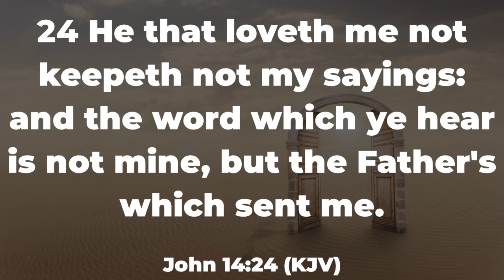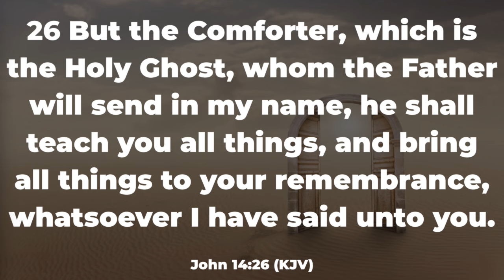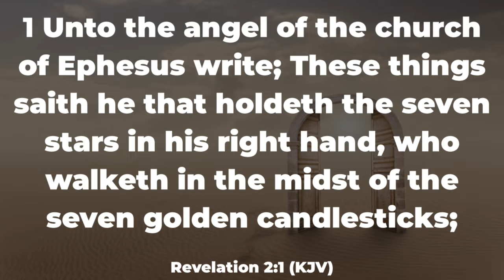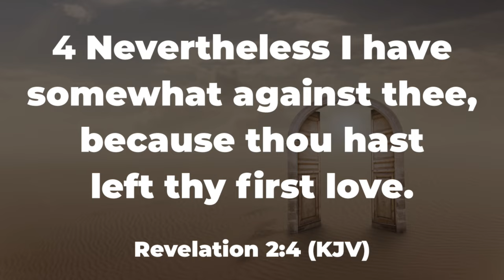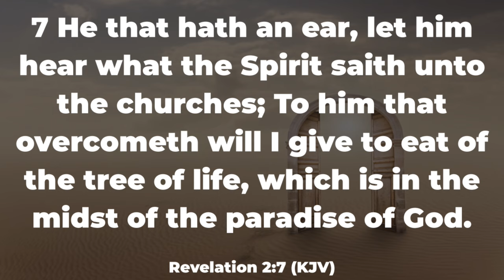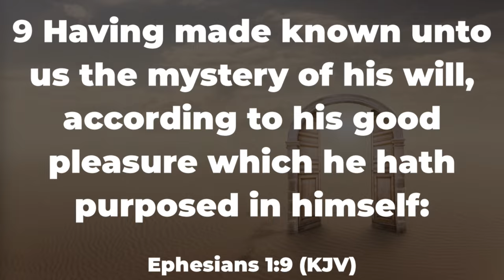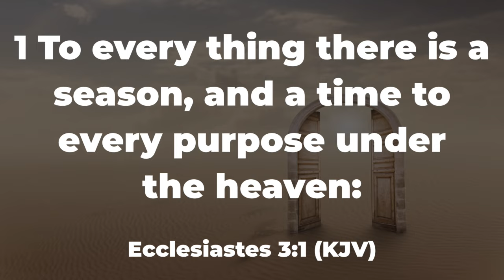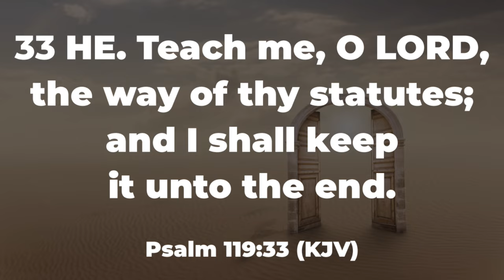GIVE ME DISCERNMENT II ANOTHER KAIROS 2 II APOSTLE TOLU AGBOOLA